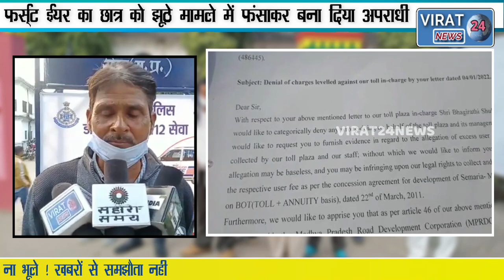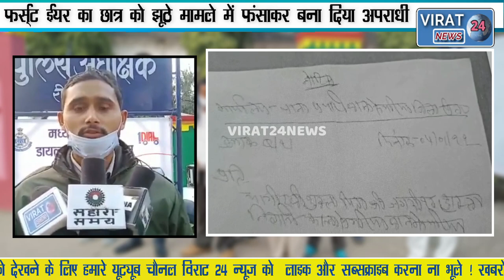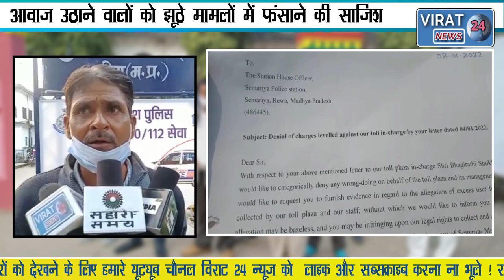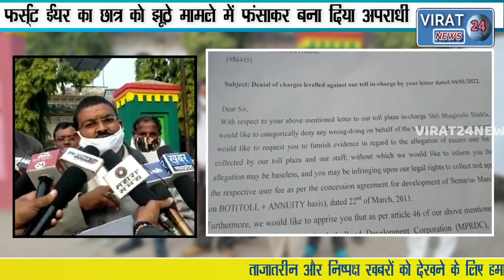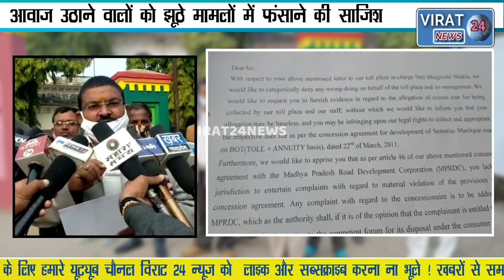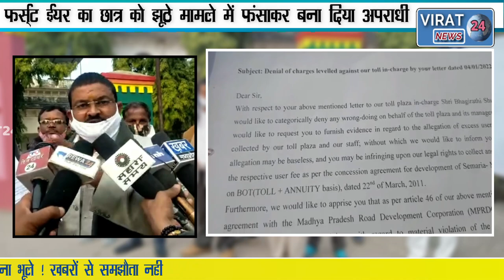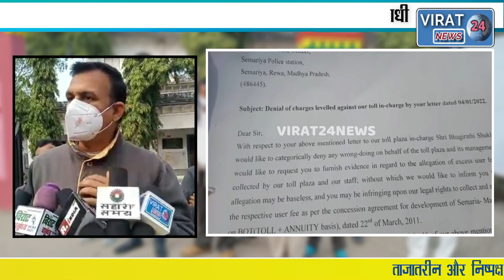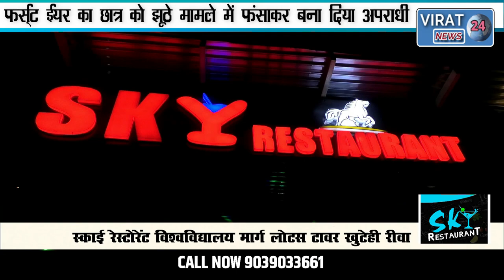सेमरिया बना बदलापुर आवाज उठाने वालों को झूठे मामलों में फंसाने की साजिश